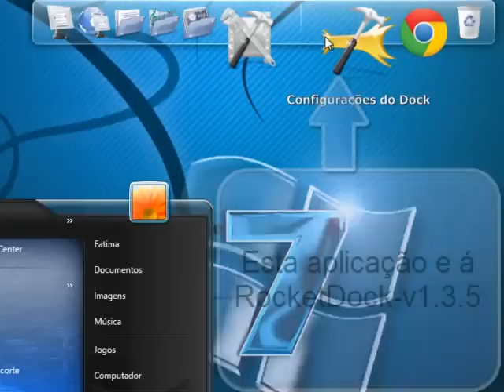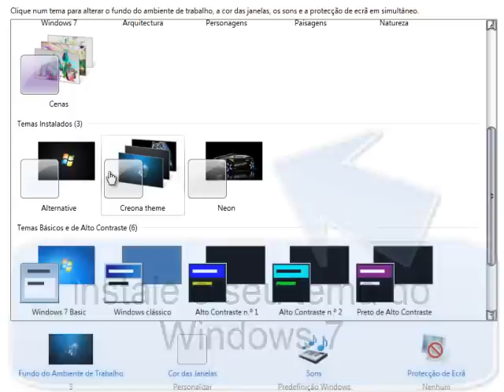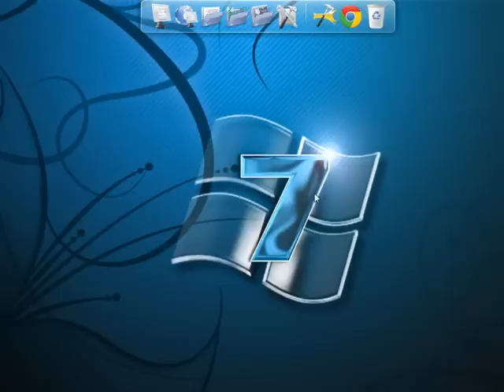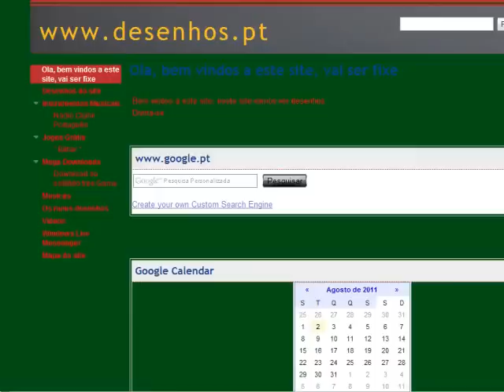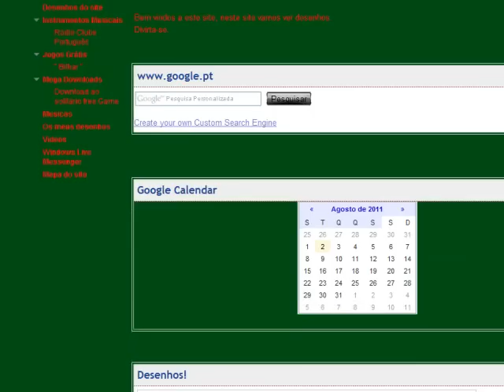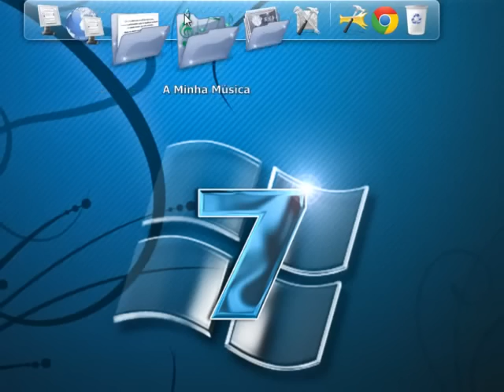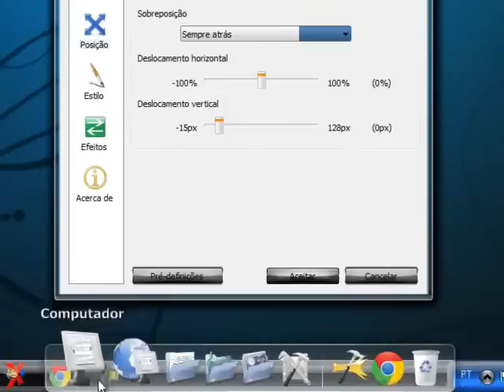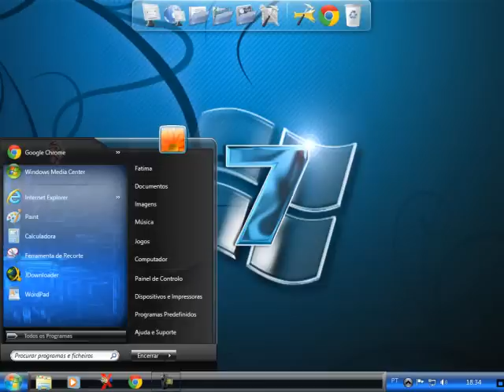Personalizar Windows 7 Ultimate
O meu site esta no link em baixo.
; pode baixar o tema que é apresentado no video.